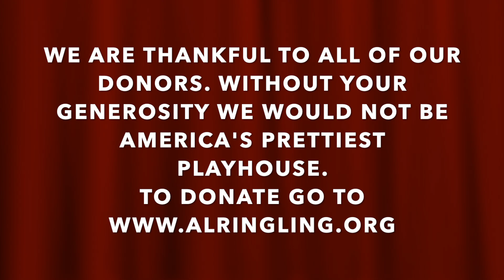AL. Ringling Theatre 2015-16 restoration. Beautiful theatre in Baraboo Wisconsin.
The restoration was completed in record time (8 months) and within a very tight budget ($3.2 million). Our two-story theater now seats 644 on the main floor and 70 in 17 private boxes in the mezzanine (originally known as the entresol level), considered the more elegant area. There are also two horseshoe shaped foyers, one on each floor, as well as restrooms and lounges on each floor.
It was a public/private project, using both federal and state preservation tax credits and the city made a nice contribution. The Wisconsin Economic Development Corporation assisted as well. The Jeffris Family Foundation was instrumental in the restoration being a success.